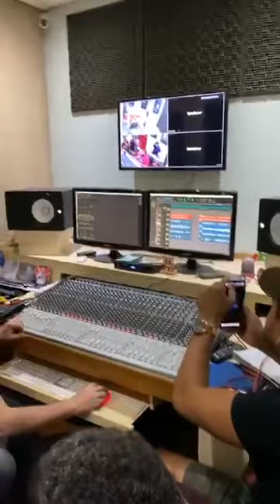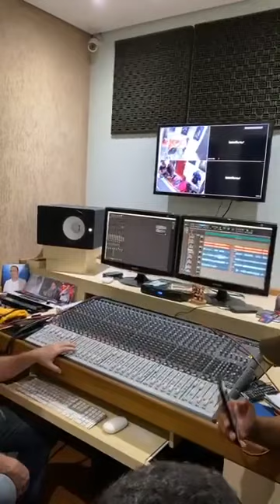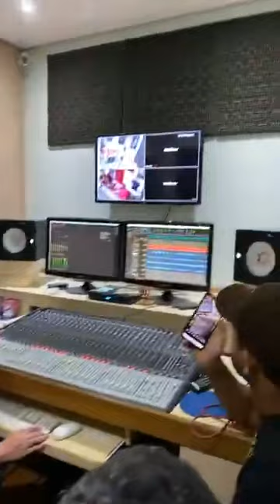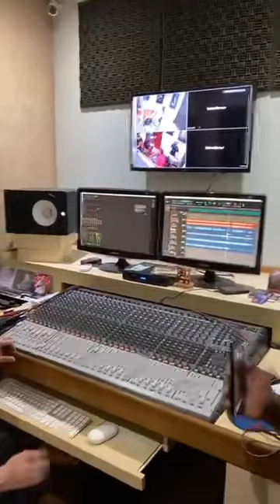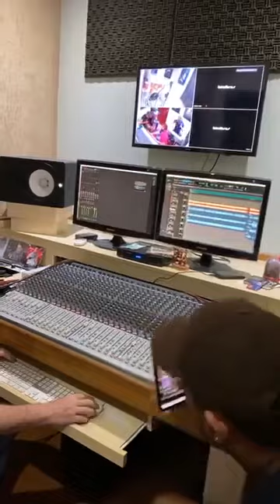LIVE GRAVAÇÃO DE SOLOS E ARRANJOS CD NEY FRANK 🎹🔥